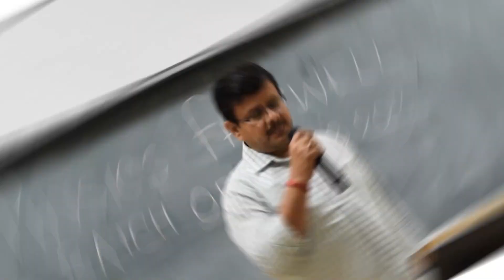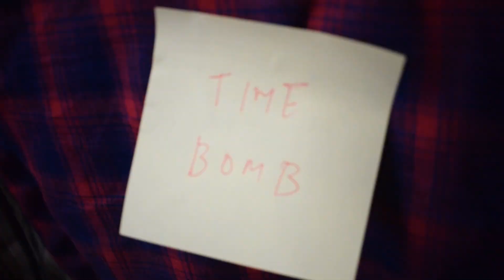BITS Pilani Physics Farewell - The Best Farewell of My Life | I got an award also 😜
The Physics Department of BITS Pilani bid farewell to the students of 2017 and 2018 Batch.
What happened there? Well, see it for yourself...

Jyotiraditya Vaish for helping me in editing this video,
Ayaan Khan for being there to shoot this video for me!

Thumbnail by: Ayaan Khan

SMILE :)